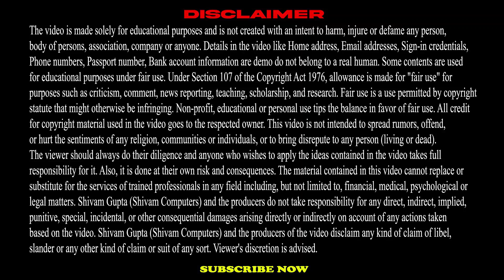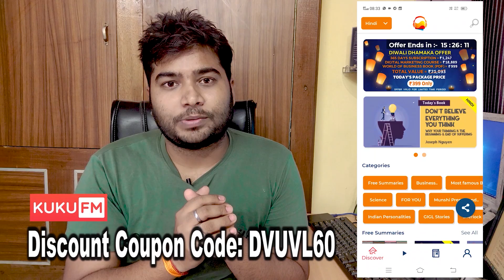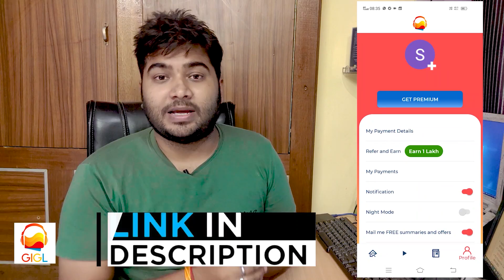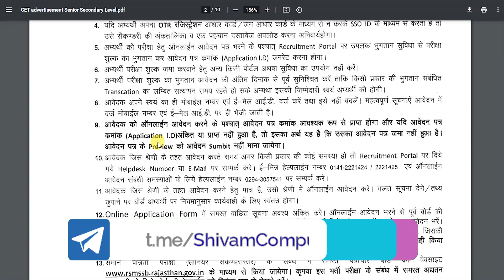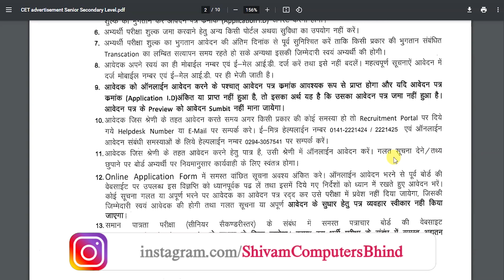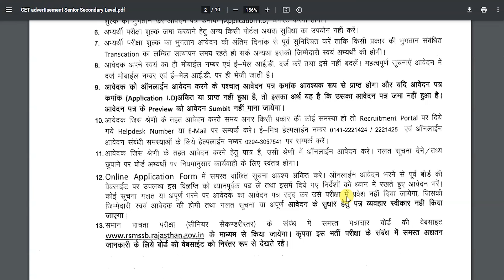RSMSSB Common Eligibility Test | CET Form Reject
In this video, I show why RSMSSB Common Eligibility Test | CET Form Reject

📲 Listen to this Amazing FREE book summary of "GIGL" 👍

📲Meri tarah aap bhi karo khali samay ka smart use ⏰😎
Suno unlimited audiobooks, sirf Kuku FM app par.